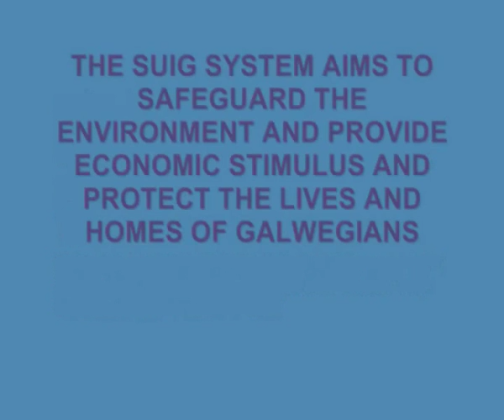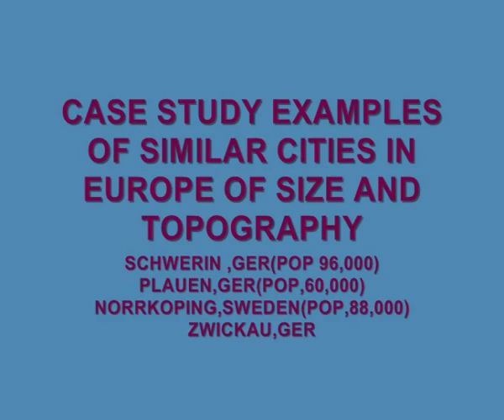SUIG Route option 2 (Bus Rapid Transit/Light Rail Transit)